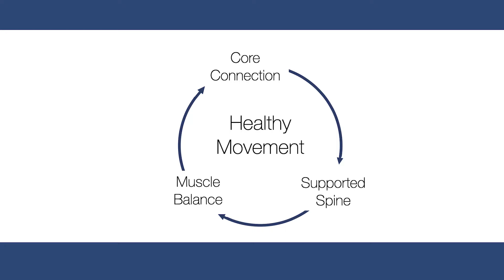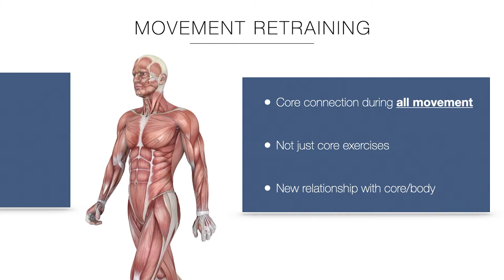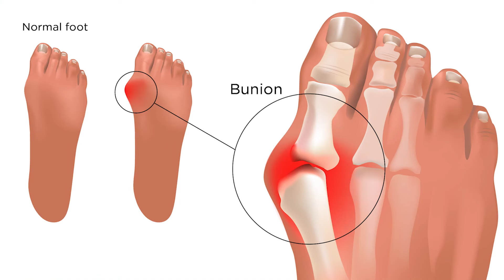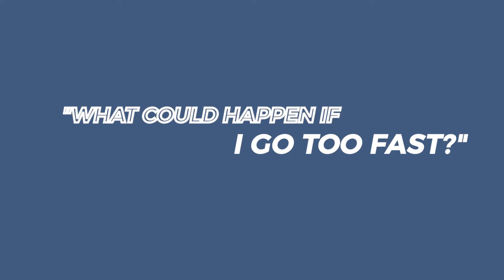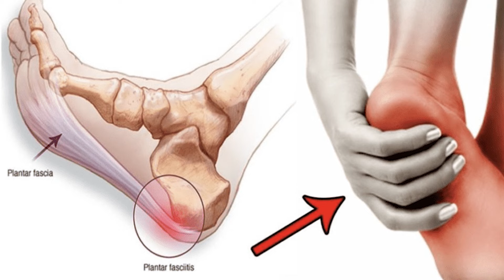Best shoes for back pain, heel pain, foot pain, plantar fasciitis | My Footwear Strategy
I've been spouting about the benefits of walking lately, but what if the clunkers on your feet are diminishing your progress?

This video explains why the fancy features we THINK make a good shoe are actually bringing our spine out of alignment. I also share my strategy for getting back to down earth in a healthy way.

The shoes you wear affect the health of your spine and feet,  and can be the cause of severe health issues in a long run. Many types of shoes that are marketed as healthy footwear for your feet cause serious damage in reality. My footwear tips in this video may even surprise you.

Wrong choice of footwear can lead to severe back pain, hip problems, heel pain, foot pain, plantar fasciitis, bunions. If you already suffer from lower back pain, do pay special attention to which shoes you wear daily.

In the video you'll learn about:

✅ What's the problem with cushioned shoes like Nike and New Balance
✅  Why you should not use shoes inserts
✅ The relation between footwear and back problems
✅ Is barefoot walking healthy?
✅ What causes bunions
✅ My best footwear strategy for a healthy back, hips and feet

My name is Dr. Ryan Peebles and I dedicated the last 20 years of my life to better understanding and reversing the root causes of chronic lower back pain. In the video I'll share my favourite exercise that can help you fix your chronic back pain. If you have lower back pain when you do any regular exercise, especially with squats, then I have a solution for you.